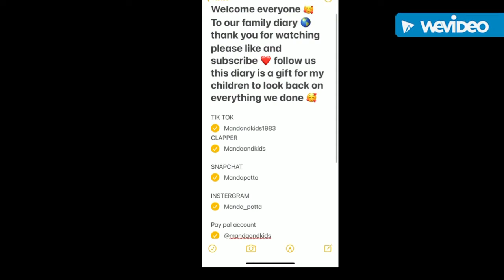It’s amazing how well you get along with people know the trouble out your life 😂